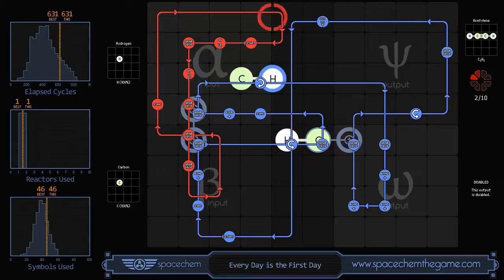SpaceChem - Every Day is the First Day (631/1/46)